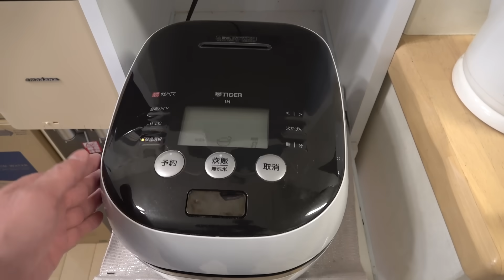【大食い】過去1番の爆盛りチャレンジがやば過ぎた